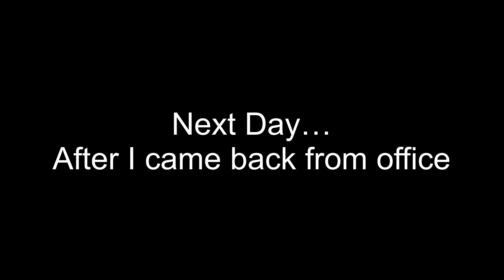ILISHA’S FIRST DAY AT DAY CARE | FELT BAD WHEN SHE CRIED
Hope u all would like this vlog.
Please show some support to our channel as well.